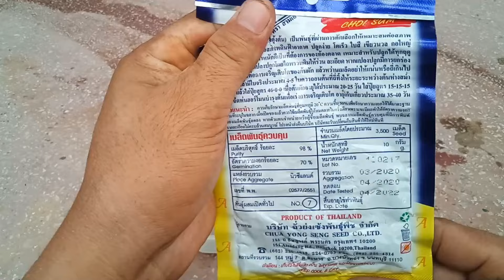How To Grow Choi Sum On Soil From Seed / Growing Choy Sum Outside Home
How To Grow Choi Sum On Soil From Seed / Growing Choi Sum Outside Home
Welcome to EK Daily
EK Daily  showing Technical of agriculture, how to grow plant and how to used agricultural Equipment and so on
+ How to Grow Green Mustard From Seed in Styrofoam Basket till harvest / Growing Chinese Green Mustard
+Good New Idea / How to Grow Water Spinach in Styrofoam Box From The Beginner / Growing Kangkung